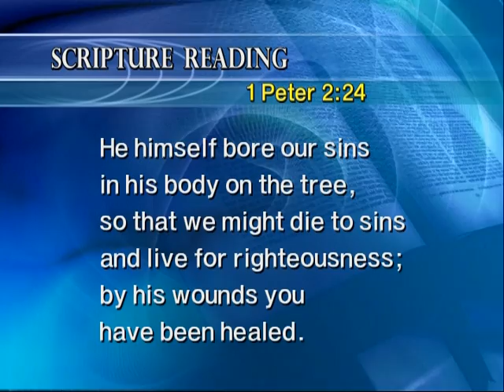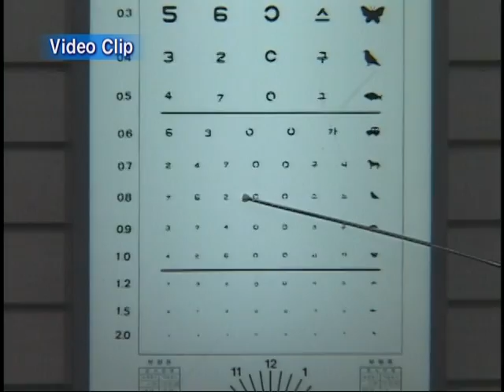Message of the Cross #11